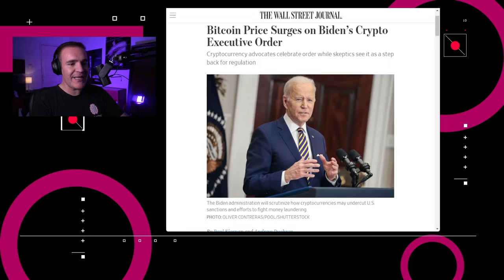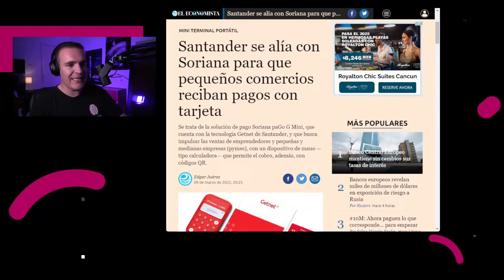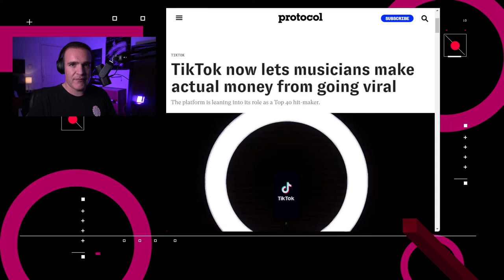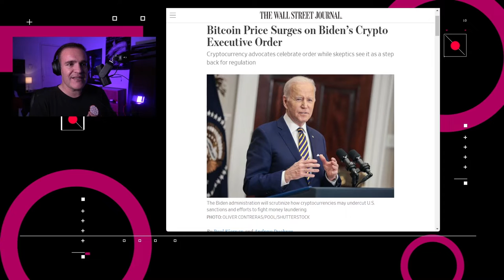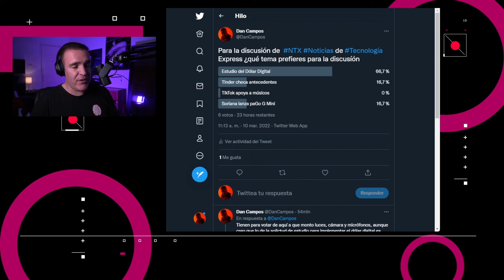Se analiza el uso del dólar digital - NTX 77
00:15 Investigadores del Grupo de Seguridad de Redes y Sistemas de la Universidad Vrije de Ámsterdam publicaron un informe en donde detallan una nueva vulnerabilidad que evita que funcionen los parches y mitigaciones de hardware y software que existen alrededor de la mencionada ejecución especulativa, utilizando una Inyección de Historial de Sucursales.

01:05 El presidente Biden ordenó una revisión para considerar de manera formal la implementación de una Moneda Digital por parte del Banco Central.

1:55 Soriana lanza el Soriana paGO G Mini, el cual es una nueva terminal para que los negocios puedan recibir pagos con tarjeta.

2:29 Si eres usuario de Tinder, ahora podrás verificar antecedentes penales en la aplicación a través de su centro de seguridad.

2:55 TikTok anunció una nueva función llamada SoundOn, la cual le permite a los creadores de música el subir sus canciones directamente y recibir regalías por el uso de sus obras.

3:23 Discusión: El manejo de divisas digitales generadas por gobiernos.

Tom Merritt nos explica las CBDCs (o monedas digitales generadas por un banco central)